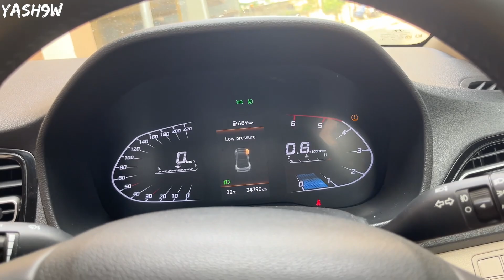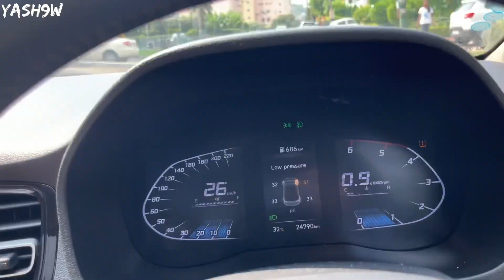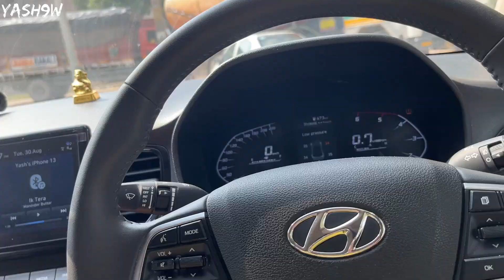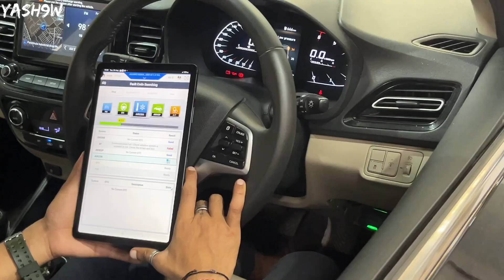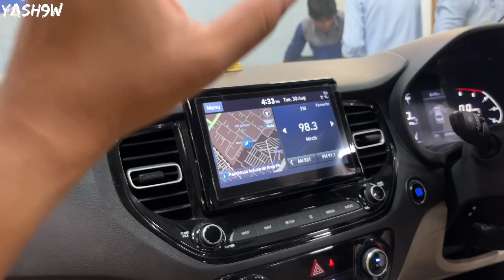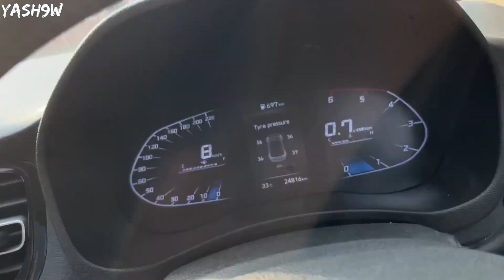My Hyundai Verna Sensor Breakdown *Time to Sell?*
My Hyundai Verna Sensor Breakdown *Time to Sell It?*